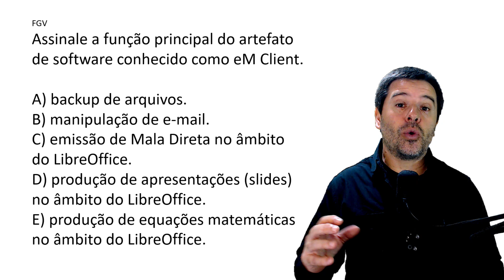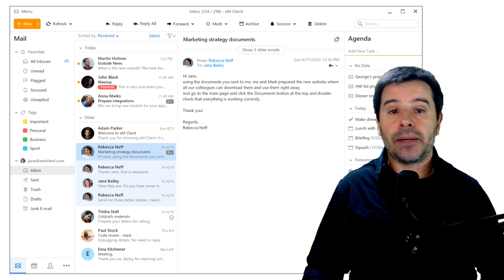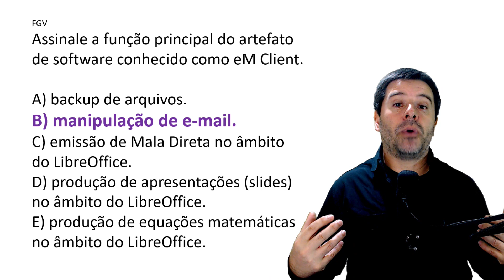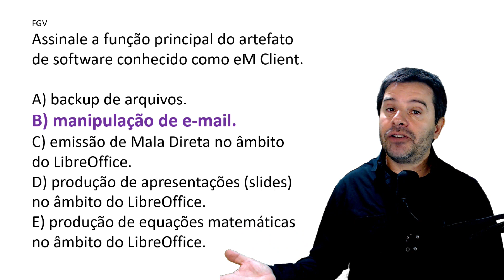Questões Correio Eletrônico - Email | Aula 32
Aula 32 sobre correio eletrônico e sistemas de email. O professor resolve uma questão falando sobre eM Client.